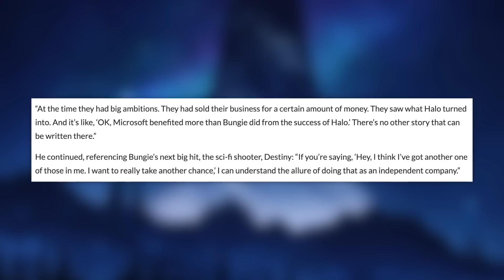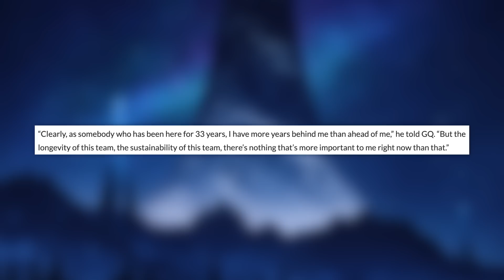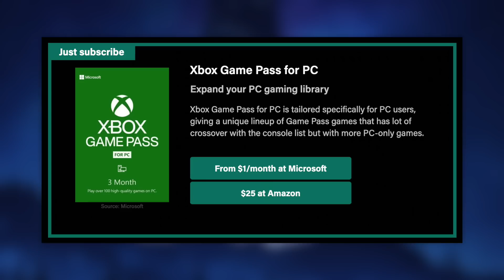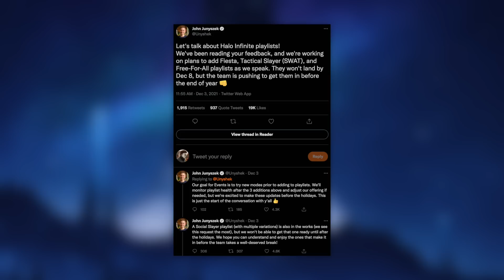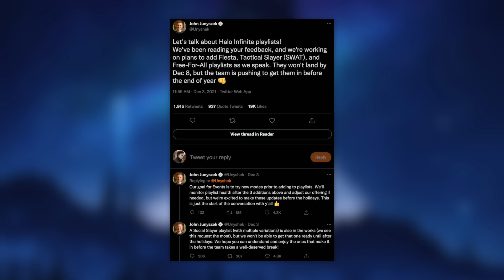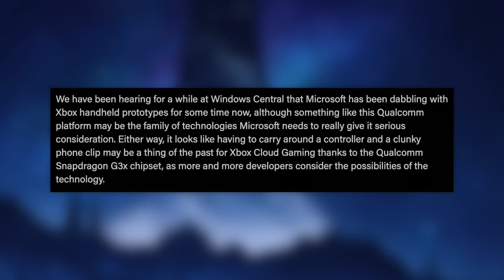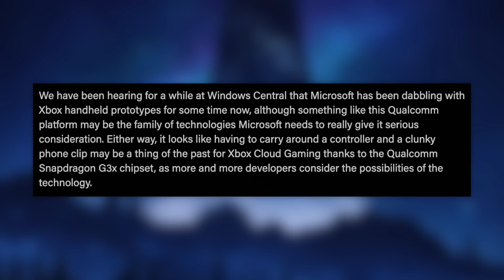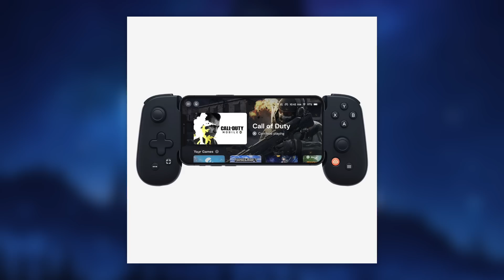The Xbox Handheld is real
A portable Xbox is coming!

MUST HAVE Xbox Accessories
Official 1TB Xbox SSD
Official 4TB Xbox Hard Drive
Xbox Elite Series 2 Controller
Xbox Headsets

Xbox Could Have Kept Bungie:
“At the time they had big ambitions. They had sold their business for a certain amount of money. They saw what Halo turned into. And it’s like, ‘OK, Microsoft benefited more than Bungie did from the success of Halo.’ There’s no other story that can be written there.”

He continued, referencing Bungie’s next big hit, the sci-fi shooter, Destiny: “If you’re saying, ‘Hey, I think I’ve got another one of those in me. I want to really take another chance,’ I can understand the allure of doing that as an independent company.”

When asked if he thought the split from Microsoft was inevitable, or if the tech giant could have held on to them, he responded: “Could we do it today? I think we could.”

During a recent GQ profile, the Xbox boss revealed that Microsoft is pushing him to line up his successor.

“Clearly, as somebody who has been here for 33 years, I have more years behind me than ahead of me,” he told GQ. “But the longevity of this team, the sustainability of this team, there’s nothing that’s more important to me right now than that.”

Commenting specifically on succession, Spencer added: “You should do it when you think about the long-term health of the team. To make sure the team is in a good place. That the culture of the company is in a good place. And that we’re making the right decisions on who to bet on. That has got to outlive me.”

The ID@Xbox Winter Game Fest is a digital demo event coming on December 7, where players can try out new demos for future games coming to Xbox. There are over 35 of them being released for Xbox One and Xbox Series X|S.

According to Xbox Wire, the event will run through December 21. The demos at the event aren't typical game demos as most people see them. In Xbox's traditional demo channel on platforms like the Xbox Live storefront, the demos that are hosted there represent the final version of the games after they've nearly been completed. However, the demos at the Winter Game Fest are very early demos, similar to ones you'd see at a video game convention or trade show.

These demos will only be available for a limited time, although some might be re-published later. The full list of demos will be announced soon as the date nears December 7, but here are some of the highlights already announced:

Play Halo Infinite for $1
Halo Infinite campaign reviews just went live, and they've been positive. We at Windows Central loved it. However, if you aren't an active Xbox Game Pass subscriber or are looking to enjoy the game without committing to buying a month of Game Pass at full price, here's how you can make use of the current deals to get Game Pass, and by proxy Halo Infinite's campaign, for only a $1.

MIcrosoft is currently running promotions for people who are returning or new subscribers to Game Pass on Xbox and PC. First off, PC players can buy Game Pass for three months for only $1.

Handheld Xbox!
According to a Windows Central report, Microsoft has spent a considerable amount of time "dabbling" in Xbox-focused handheld console prototypes. This bit of insight comes amid news out of Razer and Qualcomm Technologies about a new Snapdragon-powered handheld device, the Qualcomm Snapdragon G3x Gen 1. During a recent summit to reveal the technology, Razer and Qualcomm specifically mentioned Xbox Game Pass and Cloud Gaming as services that would function well on the device.

For the last several years, Nintendo has remained uncontested in the handheld space, with Sony, in particular, ceding ground after the PlayStation Vita failed to move the needle in terms of sales. The Switch's incredible success led many to believe PlayStation would rejoin the fight, but Sony's interest in dedicated gaming hardware now seems focused only on home consoles and virtual reality units. Valve recently threw its hat in the ring by announcing the Steam Deck this past summer, a Switch-like platform that will exclusively play games running on Steam. The Steam Deck's delay to February 2022 ensures the wait for a high-end handheld will persist for a little while longer.